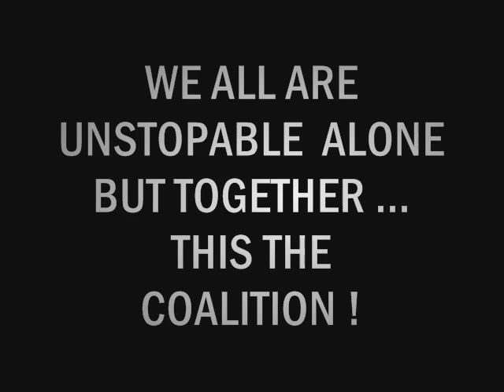THE COALITION 0001